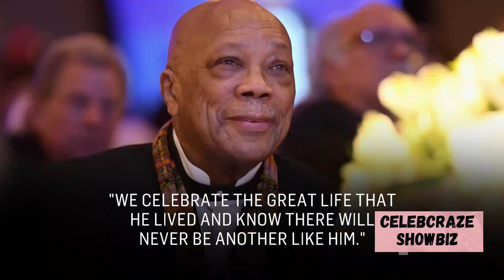Legendary Music Producer Quincy Jones Passes Away at 91, Leaving Iconic Legacy Behind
Legendary Music Producer Quincy Jones Passes Away at 91, Leaving Iconic Legacy Behind. In a heartfelt tribute, the family of legendary music producer Quincy Jones has announced his passing at the age of 91. Surrounded by loved ones at his home in Bel Air, California, Jones was a towering figure in the music industry, known for his collaborations with icons like Frank Sinatra and Michael Jackson. Over a remarkable career spanning seven decades, he earned 28 Grammy Awards and produced timeless classics, including the historic "We Are the World." His family celebrates his extraordinary life and the joy he shared through his music, emphasizing that his legacy will endure forever.